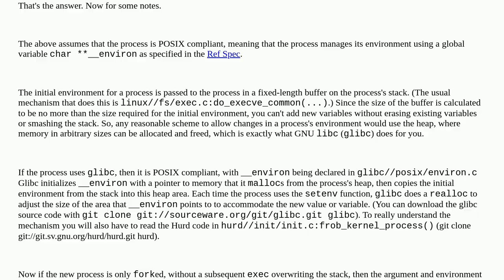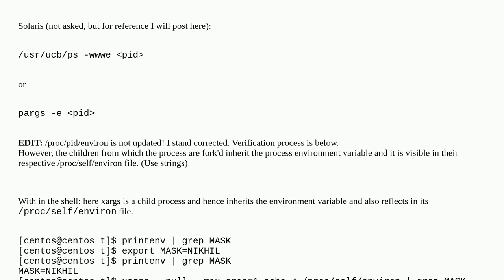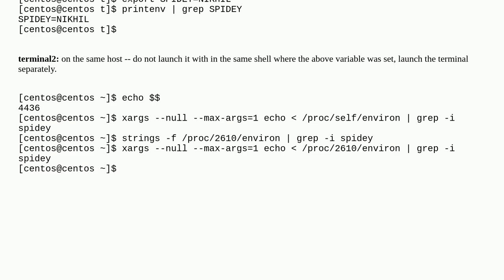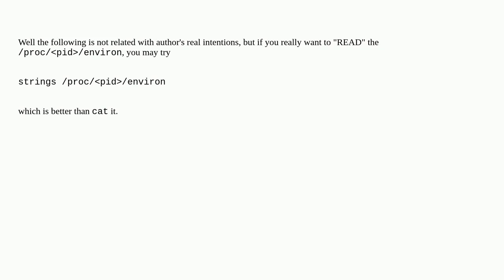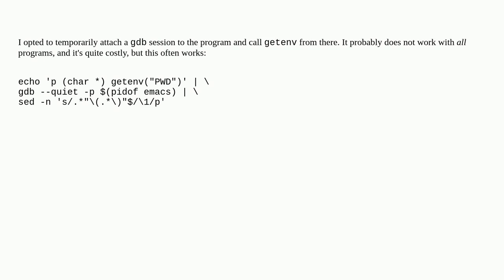Unix: How to read environment variables of a process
How to read environment variables of a process

A special thanks goes out to the awesome community

  linux process environment-variables